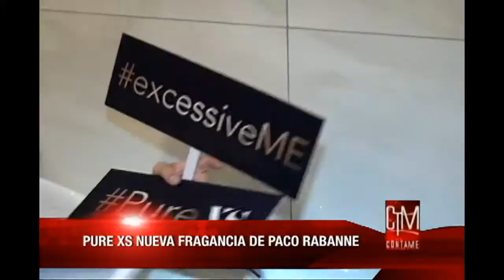CONTAME 09-12-2017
paco rabanne ctm